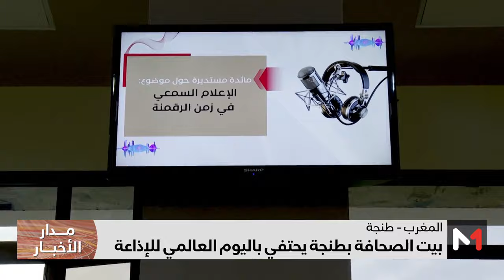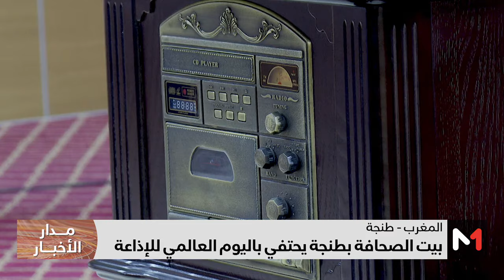بيت الصحافة بطنجة يحتفي باليوم العالمي للإذاعة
بيت الصحافة بطنجة يحتفي بـ
Medi1TV : Youtube.com/Medi1TV
Medi1News : Youtube.com/@Medi1newsOfficiel
Medi1TV Afrique : Youtube.com/Medi1tvAfrique